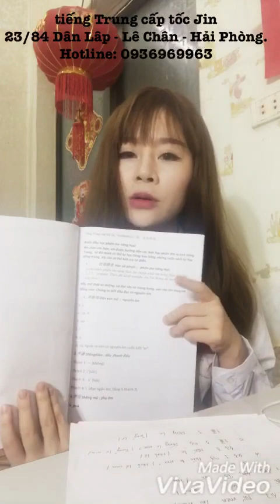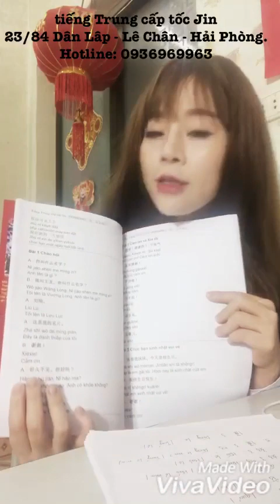bài 1 Jin 2017 phần 1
sách mới VVIP năm 2017 đã về! nội dung cải cách khác so với các khoá trước. chữ to đùng😂!
ctv: Nguyễn Thị Ngân
cn hai phòng
giá bán 250k bộ sách vvip 2 cuốn, kèm nghe! em hỗ trợ giải đáp mọi vướng mắc khi tự học, cho các bạn đã mua sách. xin cảm ơn mọi người đã ủng hộ!